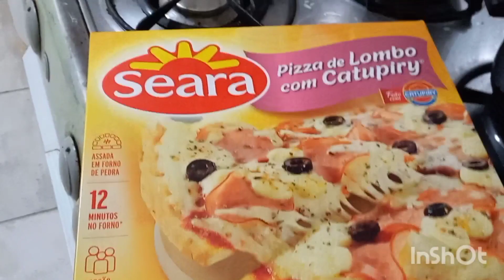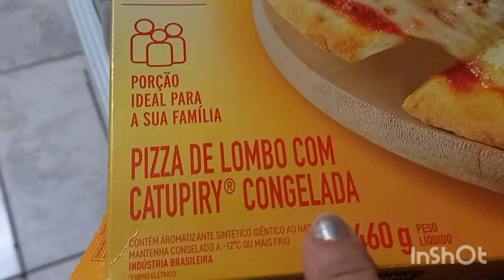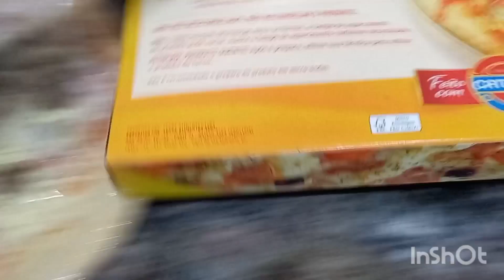VLOG LAVANDO MUITA LOUÇA | PIZZA DA SEARA | SEXTOUUU